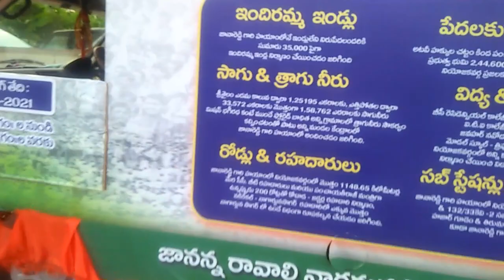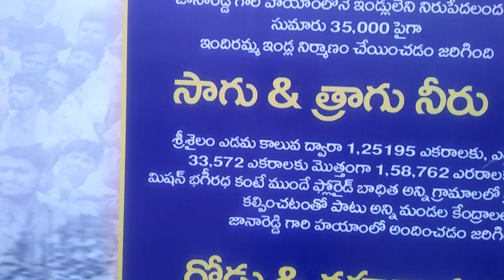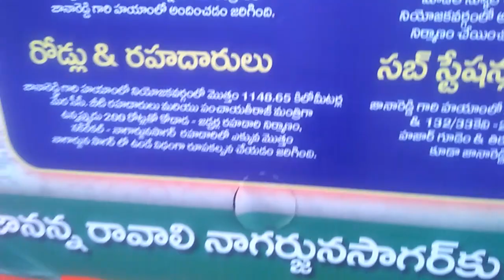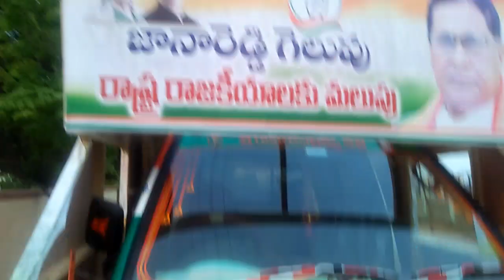nagarjuna sagar assbley congress janareddy